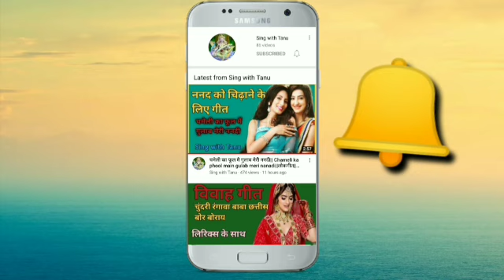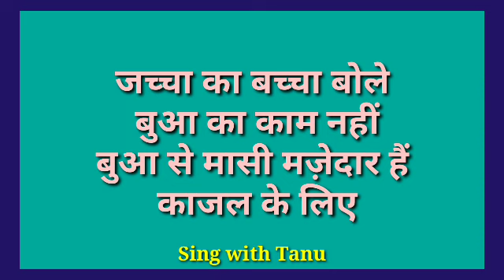जच्चा गीत|| जच्चा हमारी परेशान है दर्दो के मारे|| सोहर|| Sing with Tanu|| लोकगीत|| jachcha geet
नमस्कार दोस्तों🙏,

आज मैं आप लोगों के लिए लेकर आई हूँ बच्चो के जन्म और मुंडन आदि जैसे शुभ कार्यक्रमो में गाया जाने वाला जच्चा गीत/सोहर गीत

         धन्यवाद